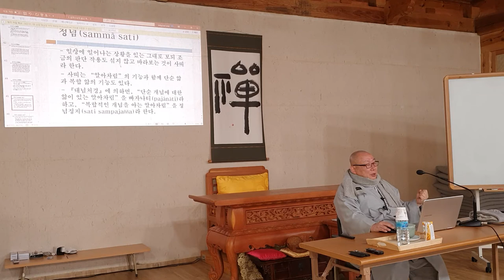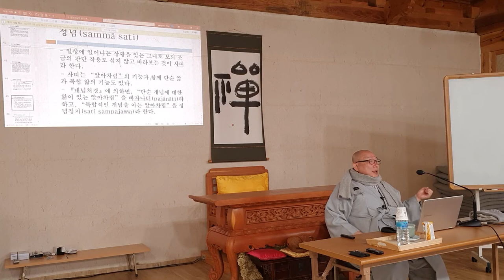등현스님 - 초기불교에서 선까지 7